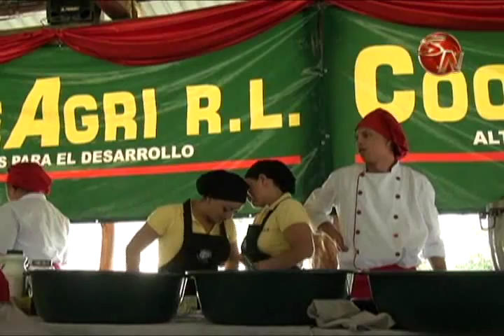Madres aprendieron sobre cocina en actividad organizada por CoopeAgri R.L.